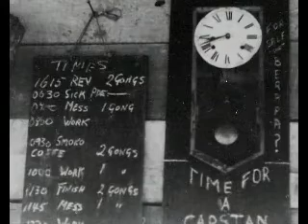Ambon POWs Remember Part 1 of 2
Here is interviews with Ambon Island POWs. They survived the Japanese P.O.W. execution camp during world war 2.  These are interviews with two very alert old blokes who were there and survived the horror camp. It contains some horrible stories told in that peculiar Aussie fashion of relatively good humour. Quite touching in parts. I ripped this from the Blood Oath DVD(which is based on arocities committed by the Japanese on Aussie POW's and Native Island People during WW2).
See The Movie Trailer I uploaded before.

Lest we forget. Shocking!